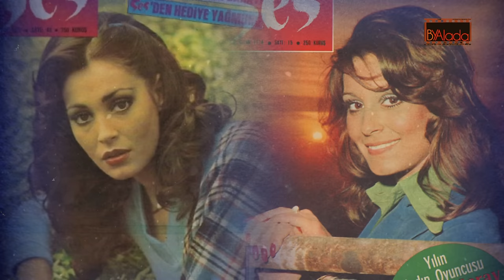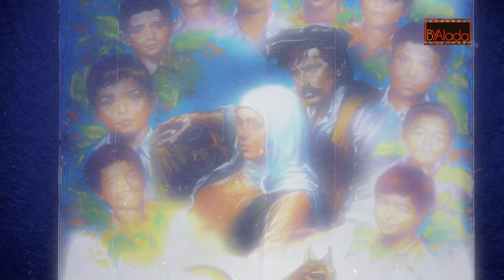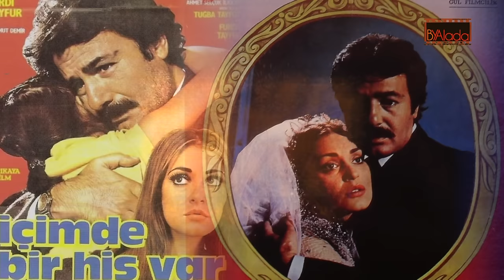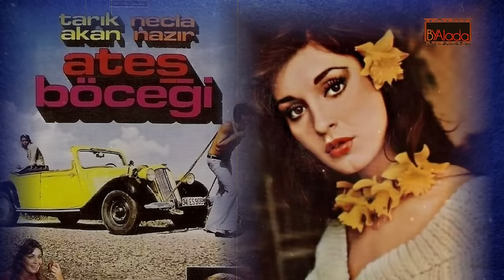Necla Nazır'ın Bilinmeyen Hayatı ve İtirafları "Ferdi'yle Filmlerde Kara Sevda Gerçekte Acı Vardı"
neclanazır ferditayfur yeşilçam Fabrika işçisiyken sinema yıldızı olmuştu Necla Nazır... Dönemin ünlü jönleriyle halen bile ilgiyle izlenen filmlerde oynadı sonra Ferdi Tayfur'la tanıştı...Kariyerini adeta bu birlikteliğe kurban etti.. 30 yıl boyunca bir küs bir barışık oldukları fırtınalı bir hayatları oldu... Necla Nazır'ın en radikal kararıysa örtünüp eski hayatını geride bırakmasıydı... Bir dönemin Yeşilçam yıldızı, artık bir tarikat kanalında dini program yapacak kadar kendini inancına adamıştı. Bu çalışmamızda Yeşilçam’ın eski yıldızının hayatını ve esrarengiz kapanma hikayesini derledik…